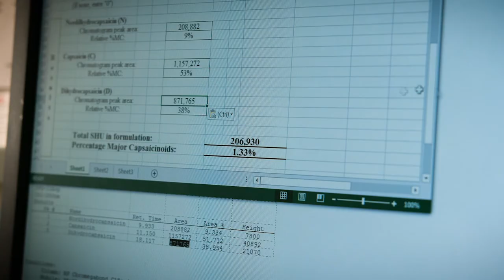SABRE Twist Lock Pepper Spray with Quick Release Key Ring - Easy Access for When You Need It Most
SABRE Twist Lock Pepper Spray has everything you need to help Make It Safe. Twist Lock Pepper Spray comes with SABRE's maximum stopping power formula, finger grip to assist with aim, and quick release key ring for access when you need it most.

About SABRE Twist Lock Pepper Spray Quick Release Key Ring:
Boasting the same police-strength protection as law enforcement, SABRE RED is the most popular formulation carried by police worldwide. It contains UV Marking Dye to help police in suspect identification. The most popular SABRE style, this Pepper Spray Keychain with Quick Release, is a small but powerful 0.54 oz container that deploys a ballistic stream to reduce wind blowback. The intuitive grip design allows for better aim and proper hand alignment with touch alone, allowing for faster deployment and helping you to keep your eyes on the threat. This police strength pepper spray provides maximum security in a powerful stream to reduce wind blowback and protect from a distance with a 10-foot (3m) range. Feel secure with 25 bursts (5x more than other brands) for protection against multiple threats. The Quick Release with a detachable key chain allows immediate access to your pepper spray and easy attachment to a keychain for maximum portability.

About SABRE:
As the #1 personal safety brand trusted by law enforcement and consumers worldwide, SABRE’s mission is to educate and empower consumers to feel safer in their everyday lives. Whether protection is needed on the go, venturing out on a hike, running errands, or going for a run – SABRE wants to help you Make It Safe®, no matter where you go, what you do, or where life takes you.

About our Formula:
With an industry exclusive in-house HPLC laboratory, only SABRE guarantees its maximum strength formulation in every canister to help give you peace of mind, certainty, reliability, and safety when you need it most. As the climate changes, so does the strength of red peppers and the effectiveness of pepper spray. That's why SABRE tests the levels of active ingredients at each stage of the manufacturing process - from dried pepper to produced spray - to guarantee heat levels every time.